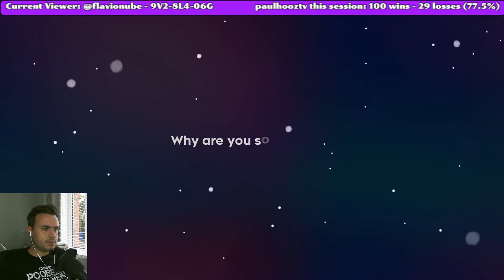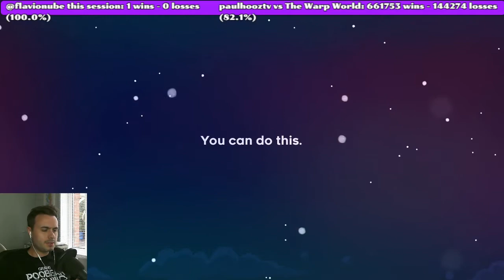Let's Play Celeste - Episode 1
Episode 1 of my Celeste playthrough series!